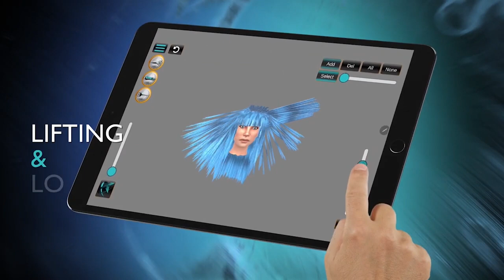DIGITAL HAIR SIMULATOR - OFFICIAL TRAILER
Make a real haircut, using real haircut techniques. Then do it again, in a different way. As many times you want.

Digital Hair Simulator is a revolutionary software for professional cutting, shaping, modeling and stylizing hair. It is a game changing 21st century tool for hairdressers – both acclaimed veterans and trainees.